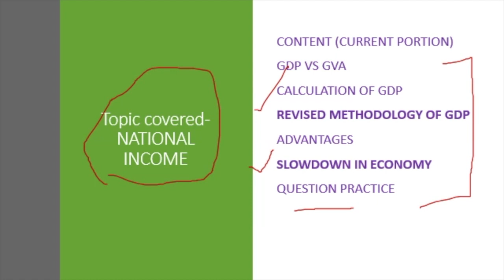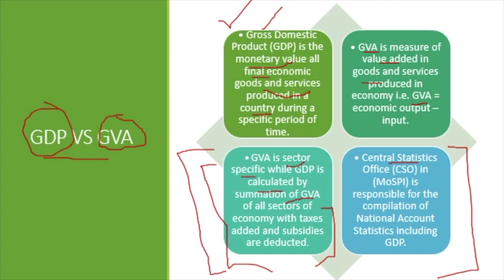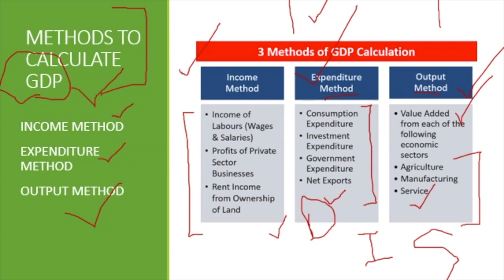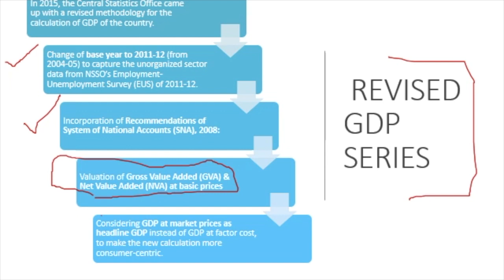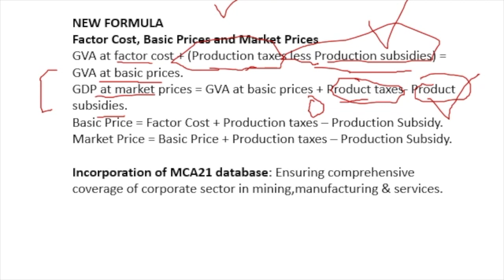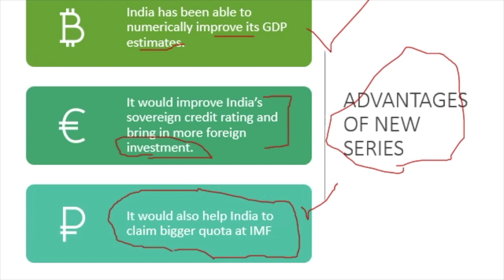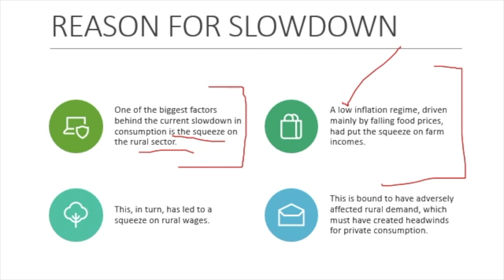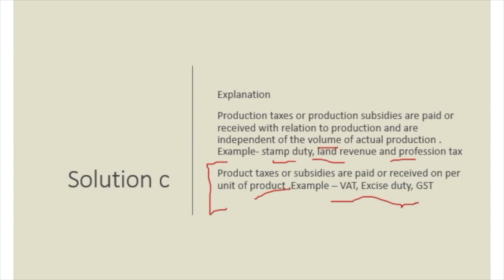UPSC IAS Prelims 2020 - Subject-wise Current Affairs - Economy - Lecture 1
In this video, we will cover the subject wise current affairs series for UPSC IAS Prelims 2020 Examination.